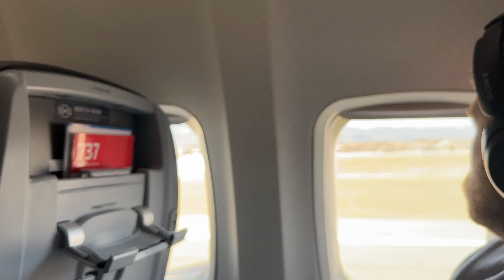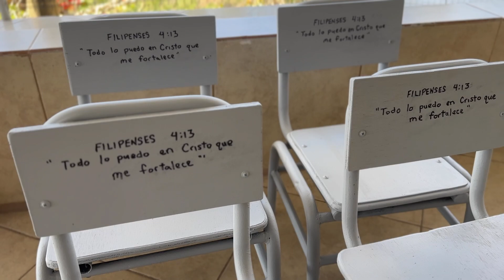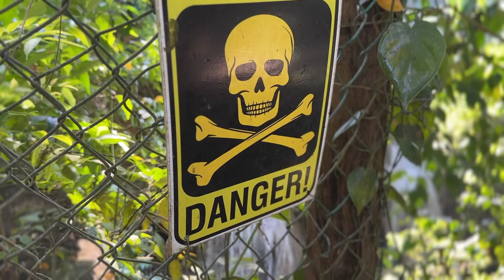Living in a Hondurian Mountain Village for 6 days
This episode is about my trip to Honduras, what an amazing experience.
Kenny D